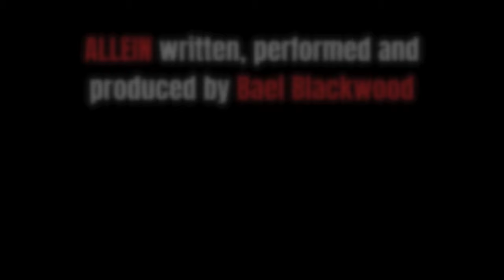Till Lindemann (Rammstein) - ALLEIN [AI-assisted Original Song]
This is a fan-created Till Lindemann inspired song named "ALLEIN" with Till Lindemann on the vocals (AI voice cloning). The song is part of my album "MenschMonster".

Full original song & instrumental by Bael Blackwood, with some help from artificial intelligence. I have used AI voice cloning to make my vocals sound more like Till.

I strive to entertain you with many more AI-assisted fan-covers and homemade original songs.

Do you have any questions, requests or do you want to collab with me?

CREDITS:
Song written, performed and produced by Bael Blackwood